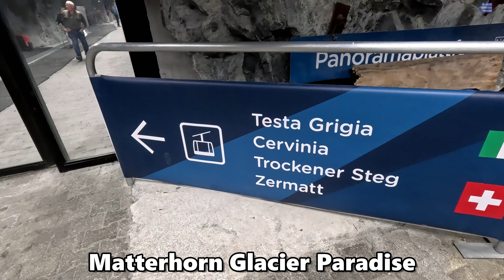MATTERHORN ALPINE CROSSING - HIGHEST CABLE CAR IN THE WORLD 3883m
Matterhorn Alpine Crossing Is Highest Cable Car In The World.
Its Located at Level 3883m And Connecting Matterhorn Glacier Paradise (Switzerland) With Testa Grigia ( Italy).